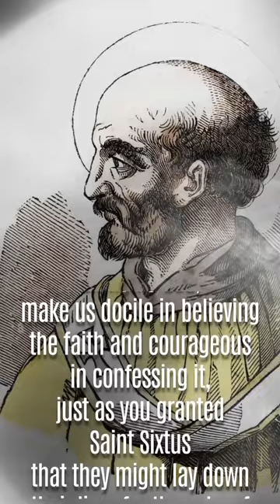Saint of the day, 3rd April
Pope St. Sixtus I
(in the oldest documents, Xystus is the spelling used for the first three popes of that name),
succeeded St. Alexander and was followed by St. Telesphorus. According to the "Liberian Catalogue" of popes, he ruled the Church during the reign of Adrian "a conulatu Nigri et Aproniani usque Vero III et Ambibulo", that is, from 117 to 126. Eusebius, who in his "Chronicon" made use of a catalogue of popes different from the one he used in his "Historia ecclesiastica", states in his "Chronicon" that Sixtus I was pope from 114 to 124, while in his "History" he makes him rule from 114 to 128. All authorities agree that he reigned about ten years. He was a Roman by birth, and his father's name was Pastor. According to the "Liber Pontificalis" (ed. Duchesne, I, 128), he passed the following three ordinances: (1) that none but sacred ministers are allowed to touch the sacred vessels; (2) that bishops who have been summoned to the Holy See shall, upon their return, not be received by their diocese except on presenting Apostolic letters; (3) that after the Preface in the Mass the priest shall recite the Sanctus with the people. The "Felician Catalogue" of popes and the various martyrologies give him the title of martyr. His feast is celebrated on 6 April. He was buried in the Vatican, beside the tomb of St. Peter. His relics are said to have been transferred to Alatri in 1132, though O Jozzi ("Il corpo di S. Sisto I., papa e martire rivendicato alla basilica Vaticana", Rome, 1900) contends that they are still in the Vatican Basilica. Butler (Lives of the Saints, 6 April) states that Clement X gave some of his relics to Cardinal de Retz, who placed them in the Abbey of St. Michael in Lorraine. The Xystus who is commemorated in the Canon of the Mass is Xystus II, not Xystus I.

For More Prayer shorts / Reels

God is saying